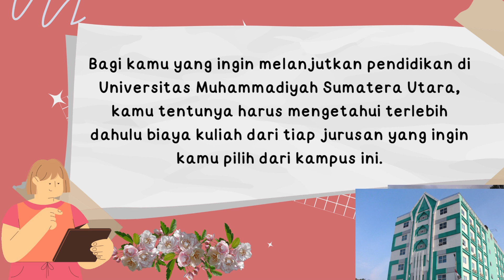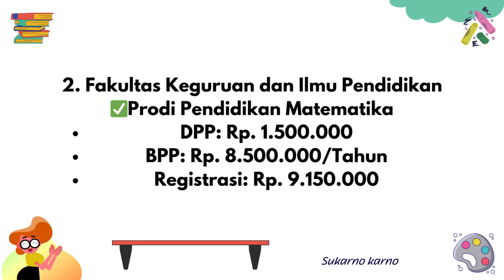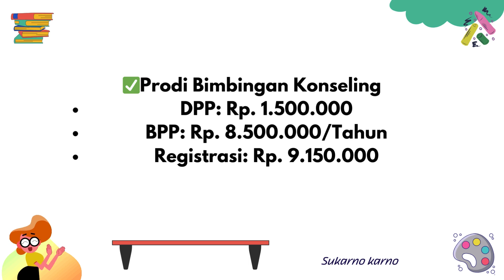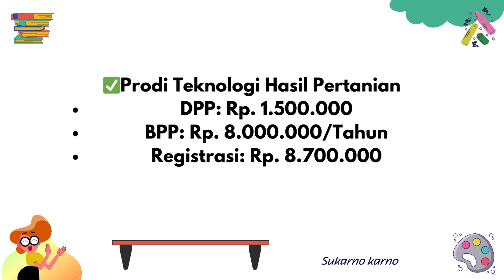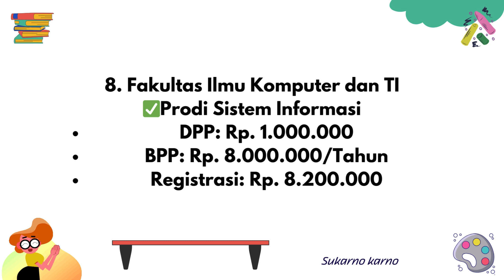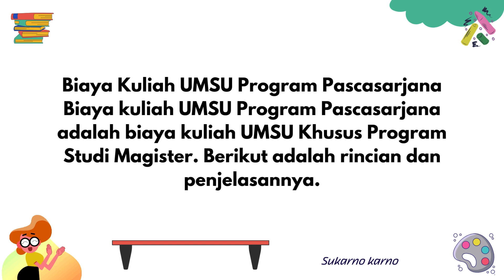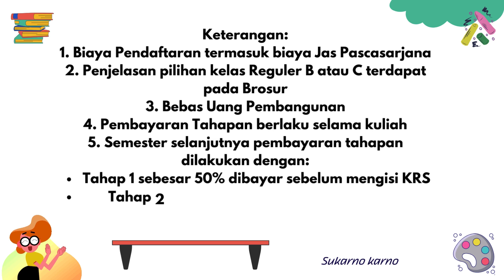Biaya Kuliah Universitas Muhammadiyah Sumatera Utara)UMSU Medan Sumut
Biaya Kuliah Universitas Muhammadiyah Sumatera Utara)UMSU Medan Sumut Universitas Muhammadiyah Sumatera Utara atau yang lebih dikenal dengan singkatan UMSU berdiri pada tanggal 27 Februari 1957 dan berkedudukan di Kota Medan Provinsi Sumatera Utara. UMSU merupakan salah satu Perguruan Tinggi Swasta (PTS) terbaik di Medan.